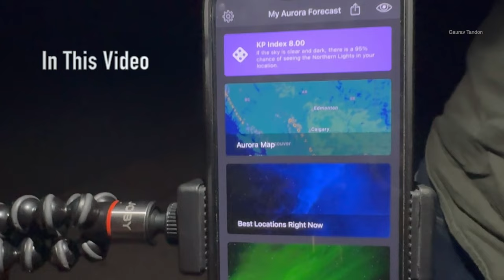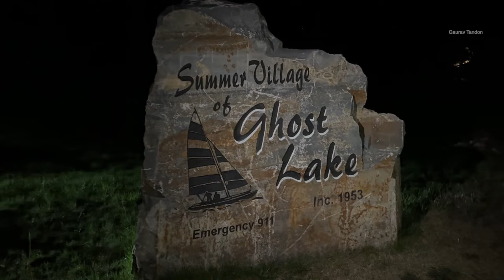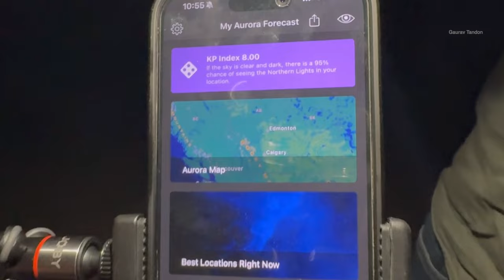Northern Lights In Alberta, Canada | Best Place To See Northern Lights | Gaurav Tandon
Embark on a captivating journey through Alberta's starlit skies as I chase the elusive northernlights in alberta canada Join me for an unforgettable adventure under the auroraborealis where nature's most dazzling spectacle awaits. Watch now to witness the magic unfold.

Northern Lights Travel
Best Place To See Northern Lights
Aurora borealis time-lapse
Aurora Borealis in Canada
Aurora Borealis in Alberta

Tech I Use:
Lenses:
Joby 3k GorillaPod
Airpods Pro
Apple 20w Type-C charger
Laptop Stand
Samsung Curved Monitor